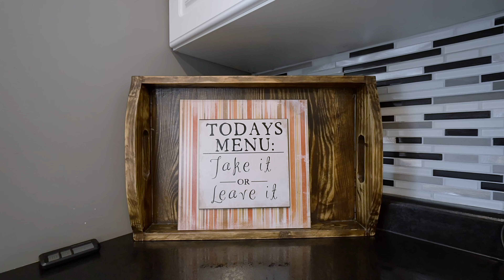34 Danforth Ave, Leamington